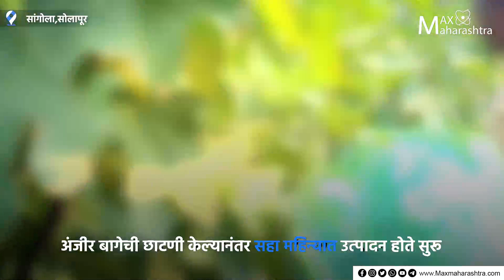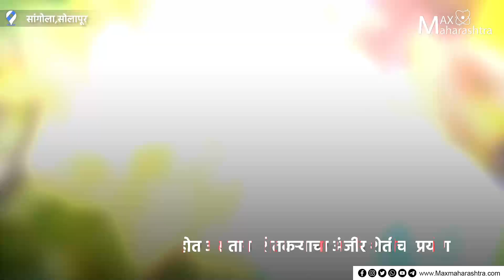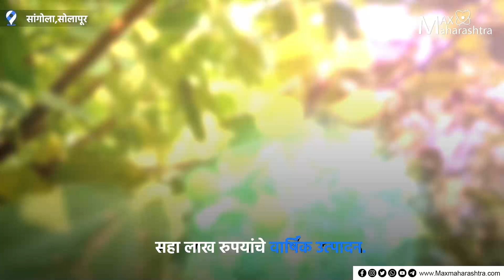डाळींबाने उध्वस्त होणाऱ्या शेतकऱ्याला अंजिर शेतीने तारले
डाळींबाने उध्वस्त होणाऱ्या शेतकऱ्याला अंजिर शेतीने तारले  |  farming Anjeer

सांगोला तालुका दुष्काळी तालुका म्हणून ओळखला जातो. याच तालुक्यातील शिरभावी या गावातील डाळिंबाच्या शेतीने उध्वस्त होत असलेल्या अनिकेत जगदाळे या शेतकऱ्याने अंजीर शेतीचा यशस्वी प्रयोग केला आहे. पहा आमचे प्रतिनिधी अशोक कांबळे यांनी या प्रयोगशील शेतकऱ्याशी केलेली बातचीत….